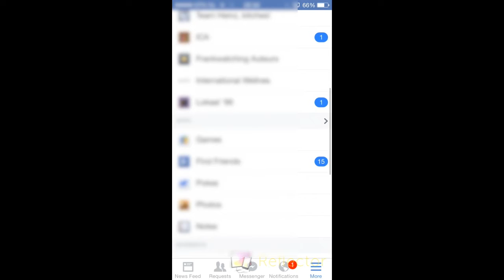Facebook recente berichten weergeven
Sinds de laatste update van de Facebook-app op IOS is de optie om te schakelen tussen recente berichten en "top-verslagen" weggestopt. Wil je de meest recente berichten zien? Dan moet je de volgende handelingen uitvoeren.